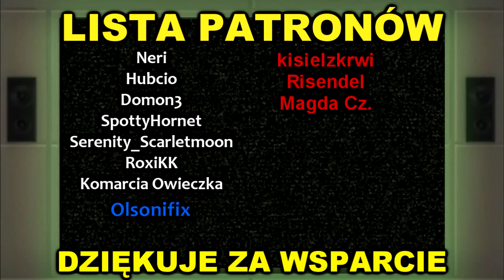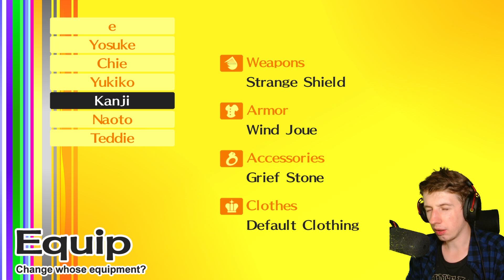Piękne WSPOMNIENIA | Persona 4 Golden [PL] | [#82]